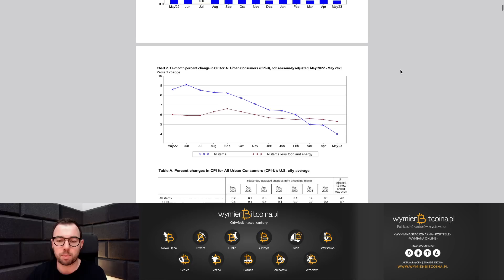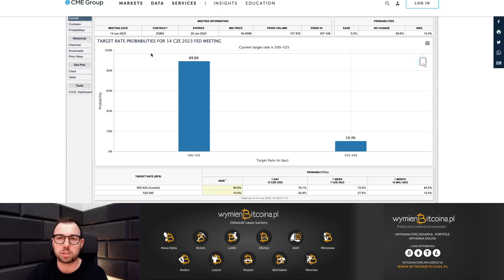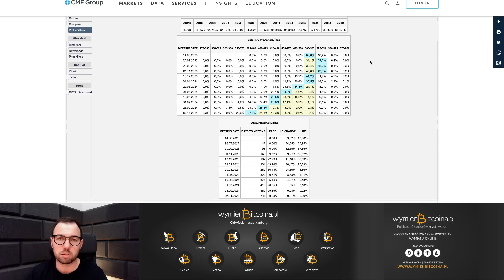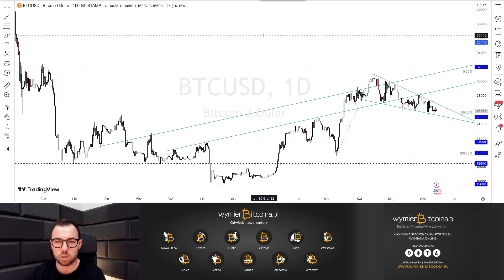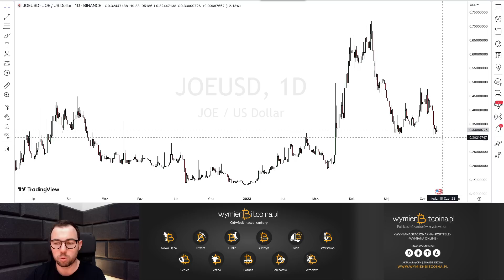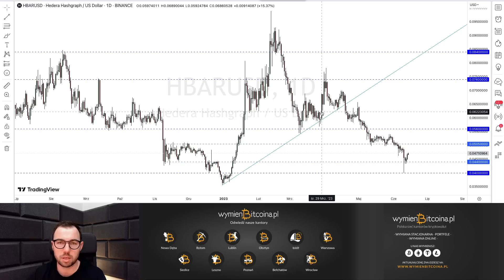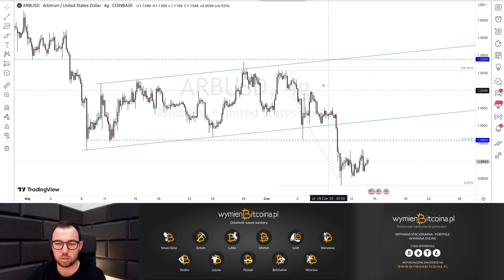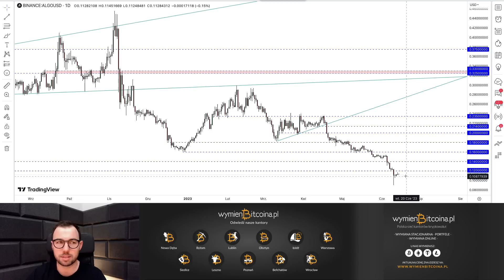Szokujące wykresy! Co to oznacza dla twojego portfela? - Analiza rynków!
Inflacja CPI w USA spadła w maju aż o 0,9 p.proc. do 4,0 proc. Tak znaczne przyspieszenie dezinflacji sprawiło, że rynki finansowe na aż 90 proc. wyceniają, że Fed wstrzyma się dziś z kolejną podwyżką stóp proc. Wciąż otwarta jest jednak kwestia ewentualnej podwyżki w lipcu. Jak wpłynie to na rynek kryptowalut? Oglądaj w dzisiejszym materiale.
W dzisiejszym odcinku analizuję: BTC, ETH, XDC, FIL, JOE, HBAR, MAGIC, ARB, FET, ATOM, CHZ, ALGO

Spis treści:
00:00 Wstęp
00:53 Publikacja danych o inflacji
10:07 BTC,
14:10 ETH,
15:05 XDC,
15:43 FIL,
17:28 JOE,
19:23 HBAR,
21:29 MAGIC,
23:05 ARB,
25:50 FET,
27:07 ATOM,
28:20 CHZ,
28:55 ALGO

W materiale zawarta jest promocja i lokowanie produktu.